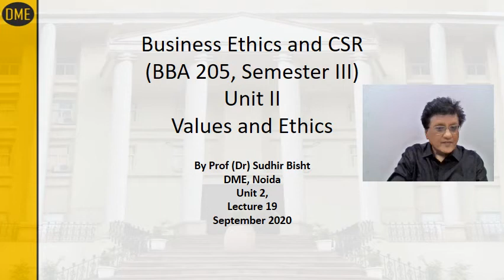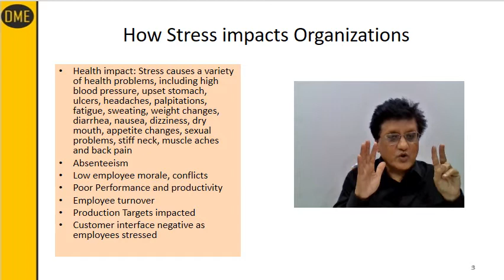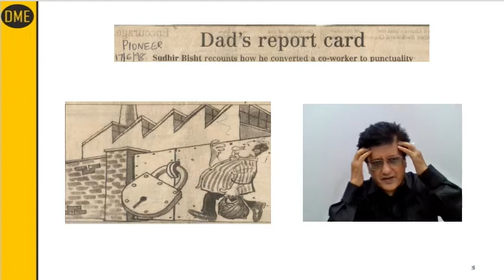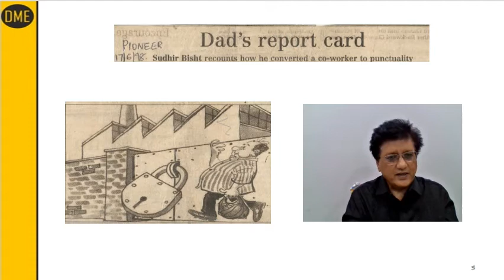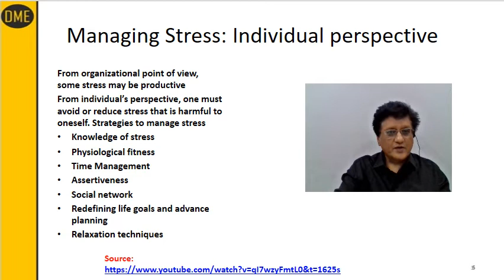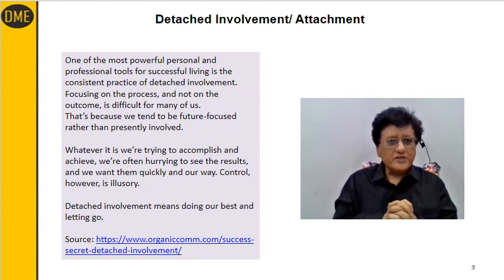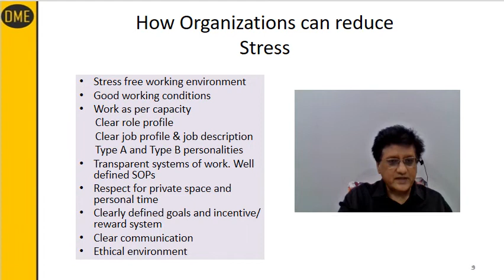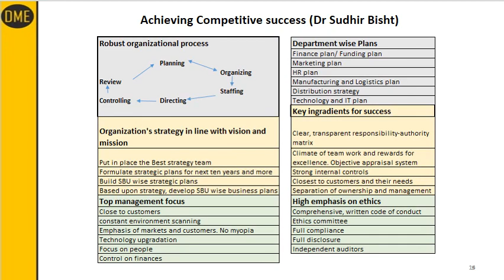Lecture 19 ( stress management, detached involvement) Business Ethics & CSR (BBA 205 IP university)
How can stress be managed by individuals
Role of organizations in reducing stress
Detached involvement as means of stress management
Business success, failures and stress management